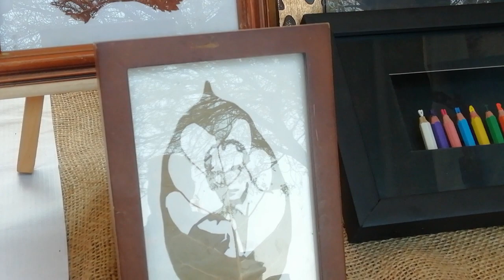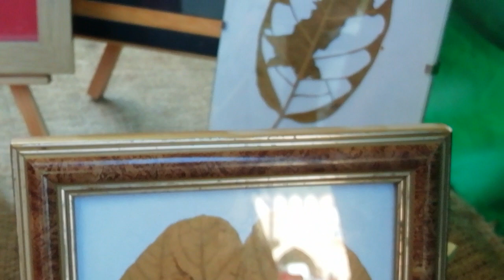Lok virsa festival 2022 artisan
Great work of an artisan.
Lok virsa annual festival festival